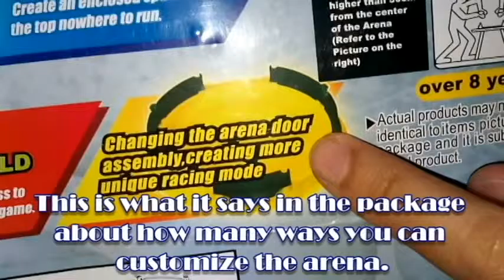Infinity Nado: Nado Arena_Part 6 [Extra Way to Customize the Arena]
▐▐▐▐▐▐▬READ▬▌▌▌▌▌▌

HikariSaber1005's Beyblade Combos:
Flash Pegasis BD145R2F

Video Editing Softwares: PowerDirector 10, Windows Movie Maker